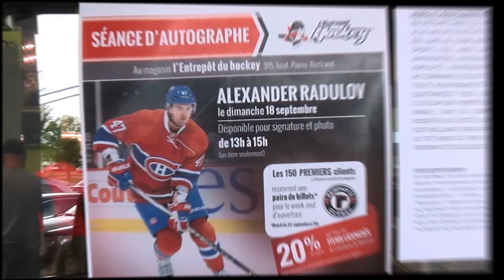Alexander Radulov @ L'Entrepôt du Hockey de Québec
Le 18 septembre 2016, Alexander Radulov, joueur des Canadiens, était de passage à L'Entrepôt du Hockey de Québec pour une séance d'autographe.